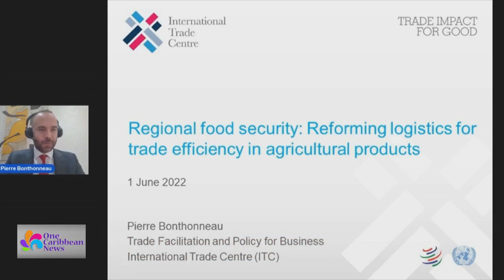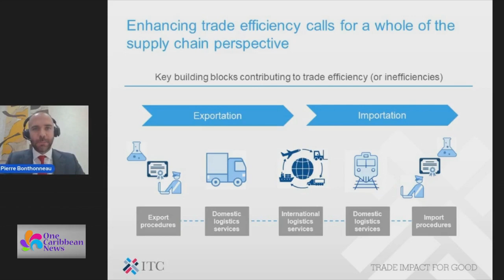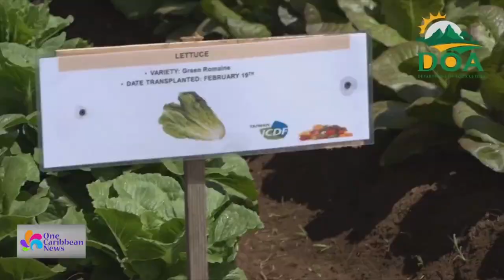Supply Chain in Focus at CDB Governors Meeting